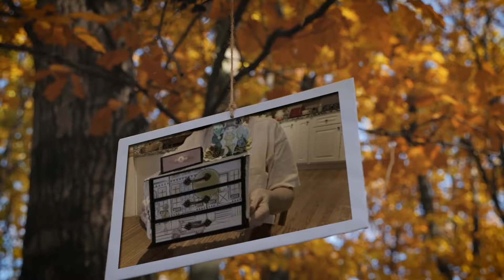Going Live Jan 11 w/bonniescorner. Happy Birthday